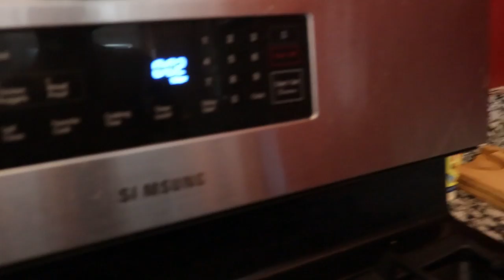Villains grouchy grandma in real life | That YouTube Family | Missing parents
grouchy grandma in real life
Villains escape granny's house in real life | That YouTube Family | Missing parents

We are playing Granny the horror game but in real life where we have to escape from Granny'. This is episode 2 in trying to get our parents back!

Thank you so so much for all your support!!

 We love each and every one of our viewers and followers!!

"darlings of the dark" "kids videos for kids" "kids videos" "challenge videos" "fun videos" "top youtubers" top kids youtuber channel Villains grouchy grandma  the movie | In real life | Help us get our parents back